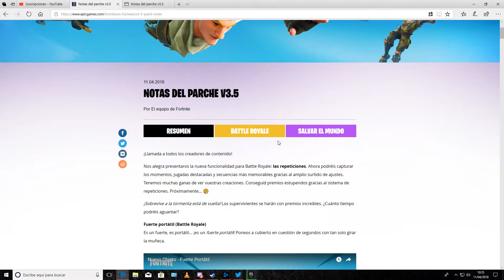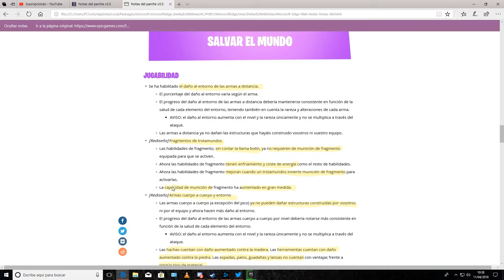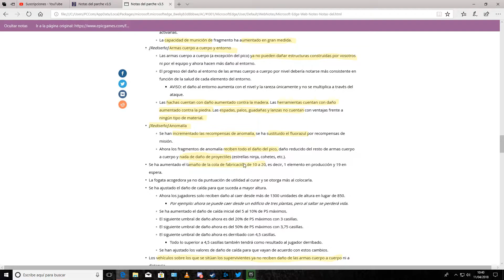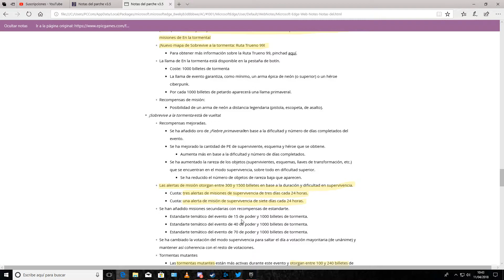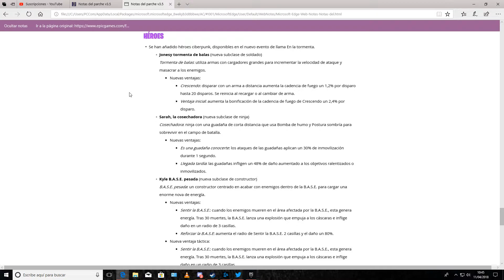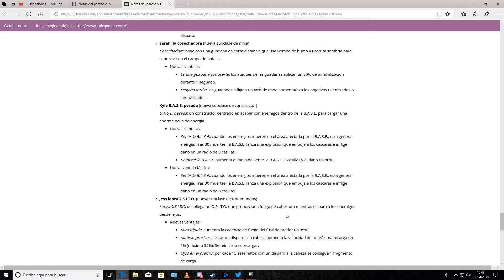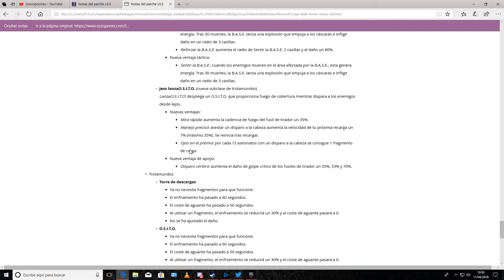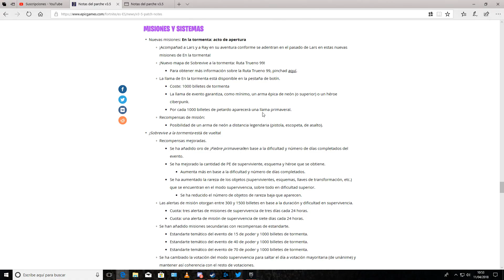Fortnite // Parche v3.5 - Resumen Salvar al Mundo